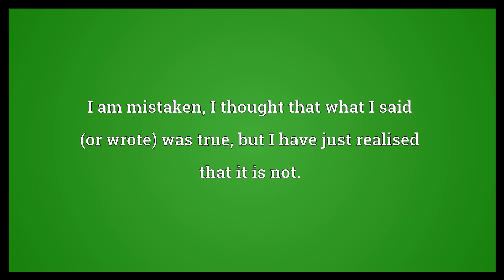I tell a lie Meaning